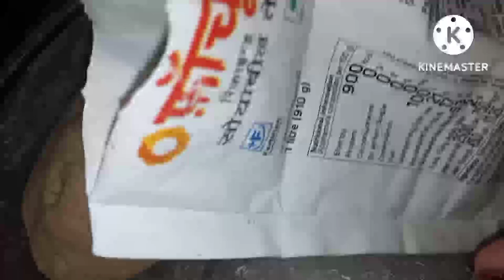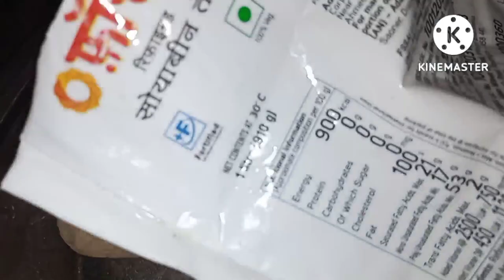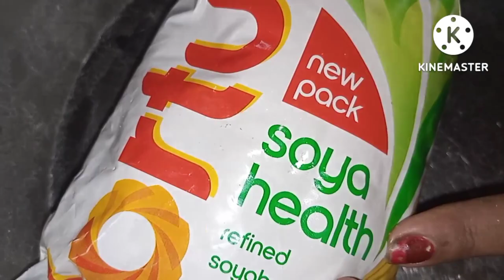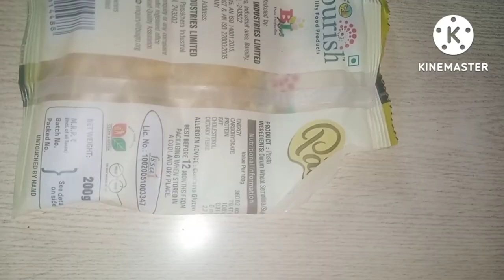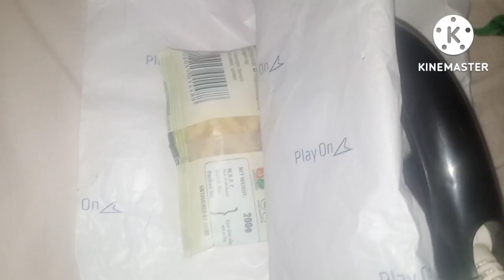एक बार आप किचन में यह चलाकि तो करके देखिए Sabhi Saman surakshit aur swachh rahenge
bahut hi useful kitchen tips Adityamombeauty Aasankitchentips amazingkitchentips usefulkitchentips -bahut hi -kam Ka -Kitchen -tips is -kitchen -tips se Kafi din tak Sare Saman surakshit Rakh sakte hain imaging kis and tips